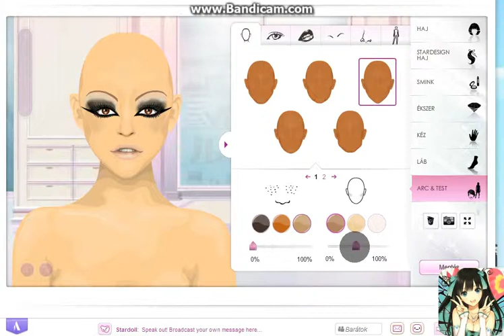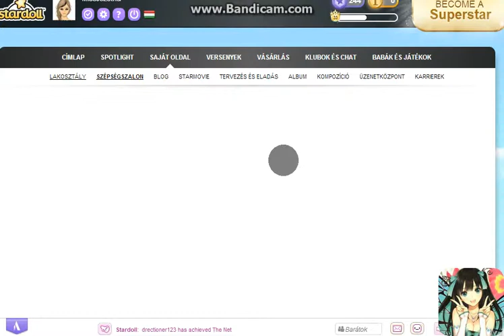Stardoll - Öltözködési Stílusok #1